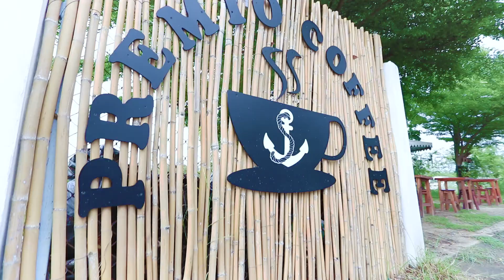ร้าน Premio Coffee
ตั้งอยู่ ถนนเส้นป้อมพระจุล ก่อนถึงสะพานคลองยายหลี ซ้ายมือจะมีป้ายทางบอกเข้ามาทางแฟลตทหาร
เปิดบริการทุกวัน ส-อ เปิดเวลา 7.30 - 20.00 น จ-ศ เปิดเวลา 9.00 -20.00 น
*บ้านใคร ใครๆก็รัก